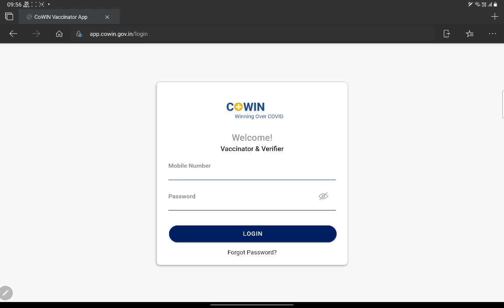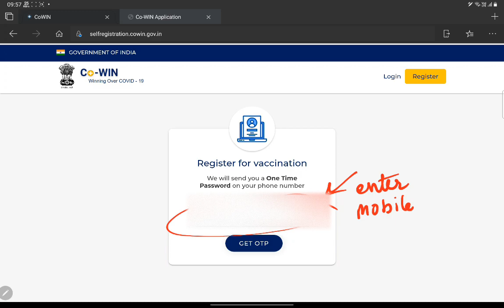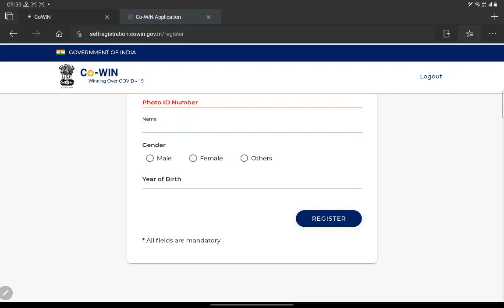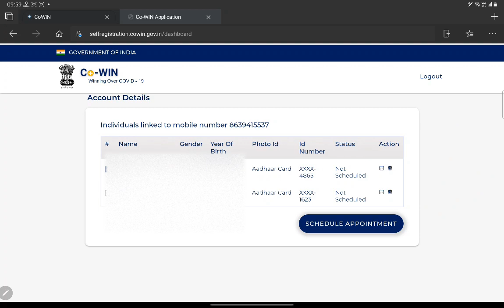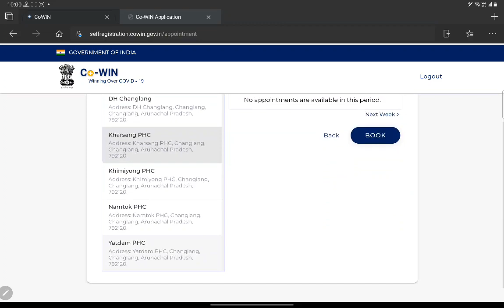How to register for COVID19 vaccination in india cowin2.0 must watch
its a must watch video for the public .

step by step procedure clearly illustrated
all those aged 60+ can get registration done by this procedure.
video by :- Doctor
                  Andhra medical college
                   king george hospital